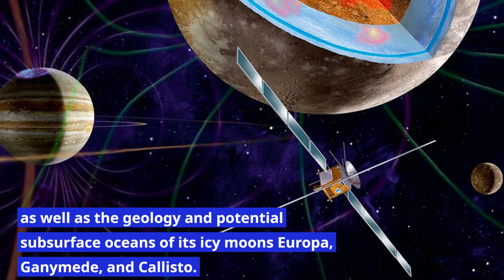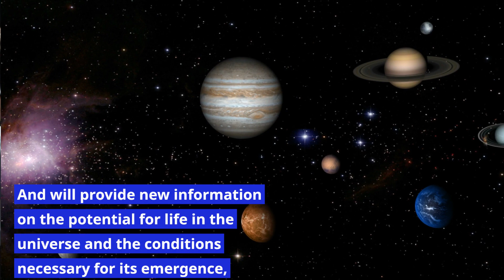JUICE Launch: Europe's Jupiter Exploration Begins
Get ready for an intergalactic journey as Europe's Jupiter-bound JUICE spacecraft is set to launch in April! The JUpiter ICy moons Explorer, or JUICE, mission will embark on a journey to unlock the secrets of Jupiter and its icy moons. With the help of a suite of scientific instruments including cameras, spectrometers, and a laser altimeter, JUICE will provide new insights into the potential for subsurface oceans and the potential for life on these moons. Don't miss out on this exciting space mission, set to launch in April.